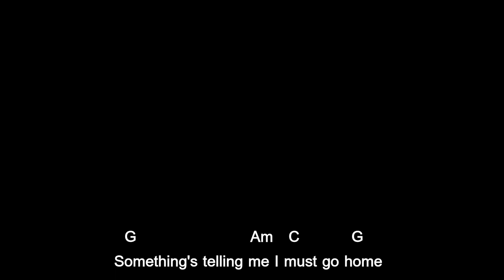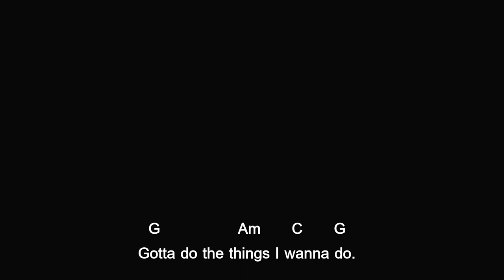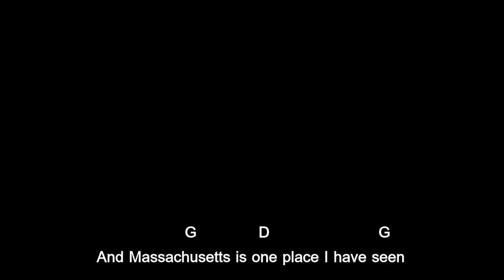Massachusetts : Chords and Lyrics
แมสซาชูเซตส์ อยากจะไปด้วยรู้สึก บางอย่างบอกให้นึกถึงกลับบ้าน
แสงสว่างลาลับดับลงพลัน เมื่อวันวานฉันทอดทิ้งเธอเดียวดาย
นึกถึงตอนโบกรถไปซานฟราน ทำในสิ่งที่ต้องการอย่างมั่นหมาย
แสงลาเลือนลับคล้อยค่อยเคลื่อนคลาย คลับคลาคล้ายยามที่อยู่ข้างเคียงเธอ
กล่าวถึงชีวิตที่ใน แมสซาชูเซตส์ ไม่ปฎิเสธพูดคุยพบเจอเสมอ
แสงสว่างต่างดับไปไม่เห็นเธอ แมสซาชูเซตส์ ที่ได้เจอเคยพบกัน

"Massachusetts" ประพันธ์โดยวง Bee Gees เป็นเพลงแรกที่สร้างชื่อเสียงให้พวกเขาในปี1967 เป็น The Best selling singles of all time  ร้องนำโดย Robin Gibb เสียงประสานโดย Barry Gibb เล่นกีตาร์ Maurice Gibb เล่นเบส ลีดกีตาร์โดย Vince Melouney มี Colin Petersen เล่นกลอง,แบ้คอัพโดยวงออเครสตร้าของ Bill Shepherd เนื้อหาของเพลงเล่าถึงชีวืตที่ครั้งหนึ่งเขาเคยมีเธอใน แมสซาชูเซตส์  ซึ่งเป็นรัฐใหญ่ในเขตนิวอิงแลนด์ เข้าร่วมเป็นสหรัฐอเมริกา เป็นลำดับที่ 6 เมื่อปี 1788 มีประชากรมากเป็นอันดับ 13 จากจำนวนรัฐทั้งหมด 50 รัฐของอเมริกา ซึ่งมีฮาวายเป็นรัฐที่ 50 มีบอสตันเป็นเมืองหลวงของรัฐ แปลกแต่จริงที่ผู้แต่งเพลงนี้ไม่เคยไปแมสซาชูเซตส์มาก่อน. ครั้งแรกพวกเขาตั้งใจยกเพลงนี้ให้ The Seekers วงดังจากเมืองเมลเบอร์น ประเทศออสเตรเลีย

 เมืองเคมบริดจ์ รัฐแมสซาชูเซตส์ สหรัฐอเมริกา มีความสัมพันธ์ลึกซึ้งกับประเทศไทยเกินกว่าความสัมพันธ์ปกติธรรมดาทั่วไป เนื่องด้วยพระบาทสมเด็จพระปรมินทรมหาภูมิพลอดุลยเดช ทรงมีพระราชสมภพ ณ โรงพยาบาลเมาท์ ออเบิร์น ในนครแห่งนี้เมื่อ ค.ศ.1927 (พ.ศ.2470)

พระราชสมภพในครั้งนั้น สมเด็จพระมหิตลาธิเบศร อดุลยเดชวิกรม พระบรมราชชนก เมื่อครั้งดำรงพระยศเป็น สมเด็จเจ้าฟ้ามหิดล อดุลยเดช กรมหลวงสงขลานครินทร์ เสด็จประทับในสหรัฐอเมริกา เพื่อทรงศึกษาด้านการแพทย์และสาธารณสุข ณ มหาวิทยาลัยฮาร์วาร์ด และสถาบันเทคโนโลยีแห่งแมสซาชูเซตส์ (เอ็มไอที) ในปี1916(พ.ศ. 2459) เคมบริดจ์ ยังเป็นสถานที่ซึ่งพระชนกนาถทรงพบกับสมเด็จพระศรีนครินทราบรมราชชนนี เมื่อครั้งยังเป็น นางสาวสังวาลย์ ตะละภัฏ นักเรียนทุนการศึกษาในสมเด็จพระนางเจ้าสว่างวัฒนา เดินทางไปใช้ชีวิตที่นั่นเพื่อศึกษาและฝึกวิชาการพยาบาล ที่วิทยาลัยซิมมอนส์จัตุรัสเล็กๆ แห่งหนึ่งใกล้กับมหาวิทยาลัยฮาร์วาร์ด เป็นสถานที่ที่พระบรมราชบิดาต้องเสด็จพระราชดำเนินผ่านทุกครั้งเพื่อไปยังสถานที่ทรงศึกษาในมหาวิทยาลัยฮาร์วาร์ด ด้วยเหตุนี้ นายโจเซฟ เอ. มิลาโน กงสุลใหญ่ไทยประจำนครบอสตัน เมื่อครั้งยังดำรงตำแหน่งนายกเทศมนตรีเมืองเคมบริดจ์ ผู้ซึ่งเคยเดินทางมาใช้ชีวิตอยู่ในประเทศไทยและประจักษ์ในพระเกียรติคุณและพระมหากรุณาธิคุณ จึงมีดำริอนุรักษ์สถานที่แห่งนี้ไว้เป็นสถานที่ประวัติศาสตร์ และกราบบังคมทูลฯ ขอพระราชทานนามว่า จัตุรัสกษัตริย์ภูมิพลอดุลยเดชแห่งประเทศไทย นิยมเรียกกันสั้นๆ ว่า จัตุรัสภูมิพลอดุลยเดช

เมื่อ 40 ปีที่แล้วการแต่งงานระหว่างคนต่างสีผิวผิดกฎหมายในสิบหกรัฐของอเมริกา ต่อมาศาลฎีกาของรัฐบาลกลางได้เปลิ่ยนกฏหมายให้คนต่างสีผิวแต่งงานกันได้ในทุกรัฐ รัฐธรรมนูญของอเมริกาไม่ยอมให้มีกฏหมายที่เกี่ยวข้องกับศาสนา แต่ว่ามีกฏหมายแบบนี้เกิดขึ้นเพราะบางคนเชื่อว่าพระเจ้าไม่ต้องการเด็กจากคนที่ต่างสีผิว แต่รัฐ Massachusetts อนุญาตให้มีการแต่งงานระหว่างเพศเดียวกันได้

Massachusetts เป็นรัฐที่มีค่าภาษีสูงมาก ค่าครองชีพจึงสูงตามไปด้วย แต่เป็นรัฐที่น่าอยู่ เป็นเมืองที่สวยงามทั้งธรรมชาติ และตึกรามบ้านช่องโดยเฉพาะเป็นเมืองที่มีชื่อเสียงทางด้านการศึกษาอย่างมหาวิทยาลัยฮาวาร์ด

มหาวิทยาลัยฮาร์เวิร์ด : Harvard University เป็นมหาวิทยาลัยเอกชนในเมืองเคมบริดจ์ รัฐแมสซาชูเซตส์ สหรัฐอเมริกาเป็นหนึ่งมหาวิทยาลัยเก่าแก่ที่สุดของสหรัฐอเมริกา ได้รับการจัดอันดับ ให้เป็นมหาวิทยาลัยอันดับหนึ่งของโลก ติดต่อกันมายาวนานหลายปี มีอายุครบ 384 ปี (ก่อตั้งเมื่อ 8 กันยายน ปี 1636) มีชื่อเสียงมากในเรื่องคุณภาพทางวิชาการ คุณภาพของอาจารย์ที่สอนและคุณภาพของนักศึกษา โดยศิษย์เก่าและอาจารย์ของมหาวิทยาลัยฮาร์เวิร์ดได้รับรางวัลโนเบลรวมกัน 75 รางวัล และรางวัลพูลิตเซอร์ 15 รางวัล

ศิษย์เก่าที่มีชื่อเสียงของฮาร์วาร์ดมีหลากหลายคน รวมถึงประธานาธิบดีสหรัฐอเมริกา 8 คน  จอห์น แอดัมส์,จอห์น ควินซี แอดัมส์, จอห์น เอฟ. เคนเนดี, แฟรงกลิน รูสเวลต์, ธีโอดอร์ รูสเวลต์, รัทเทอร์ฟอร์ด บี. เฮส์, จอร์จ ดับเบิลยู. บุช, บารัก โอบามา และผู้ที่ได้รับรางวัลโนเบลอีก 15 คน

สถาบันเทคโนโลยีแมสซาชูเซตส์ ตัวย่อ เอ็มไอที [MIT] เป็นมหาวิทยาลัยเอกชนในเมืองเคมบริดจ์ รัฐแมสซาชูเซตส์ สหรัฐอเมริกา มีชื่อเสียงมานานในเรื่องงานวิจัยและการศึกษาในสาขาเคมี ฟิสิกส์ และวิศวกรรมศาสตร์ ได้รับการยกย่องว่าเป็นมหาวิทยาลัยที่เลิศที่สุดในโลกแห่งหนึ่งและเข้ายากที่สุดแห่งหนึ่งในอเมริกา มีผู้ได้รับรางวัลโนเบลถึง 81 คน

นอกจากนี้ยังมีมหาเศรษฐี บิล เกตส์ เจ้าของบริษัทคอมพิวเตอร์ไมโครซอฟท์ (ดรอปเรียนในช่วงปริญญาตรี ขณะอายุ 19 ปี เพื่อไปสานต่อความฝันทางธุรกิจ จนกระทั่งประสบความสำเร็จ และต่อมาทางมหาวิทยาลัยฮาร์เวิร์ดได้ประสาทปริญญาดุษฎีบัณฑิตกิตติมศักดิ์ ให้ในปี ค.ศ. 2007)
ศิษย์เก่าชาวไทยที่มีชื่อเสียง
    สมเด็จพระมหิตลาธิเบศร อดุลยเดชวิกรม พระบรมราชชนก
    ดร. คุณหญิง กษมา วรวรรณ ณ อยุธยา
    หม่อมราชวงศ์จัตุมงคล โสณกุล
    บัณฑูร ล่ำซำ
    ศ. ดร.นพ.เทพพนม เมืองแมน
    ธารินทร์ นิมมานเหมินท์
    ดร. สุรเกียรติ เสถียรไทย
    ดร. สุรินทร์ พิศสุวรรณ
    ศ. ดร. วิชิตวงศ์ ณ ป้อมเพชร
    ปิยะ ซอโสตถิกุล
    นายแพทย์ ประดิษฐ สินธวณรงค์
    ศ.ดร.เกรียงศักดิ์ เจริญวงศ์ศักดิ์